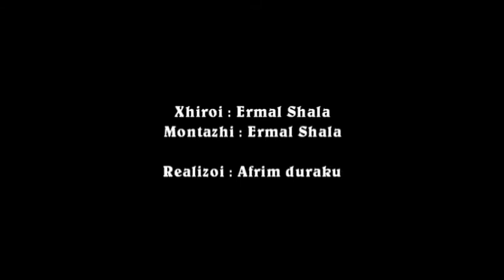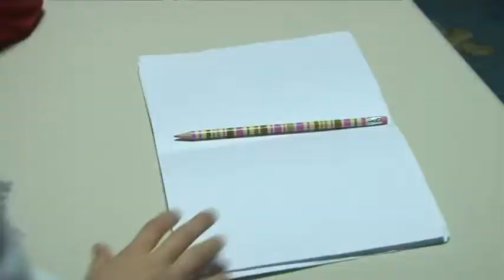filmi i metrazhit shkurt komplet